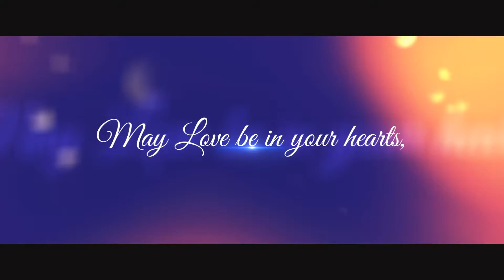New Year Wishes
07 Text Placeholders

1 Logo Placeholder